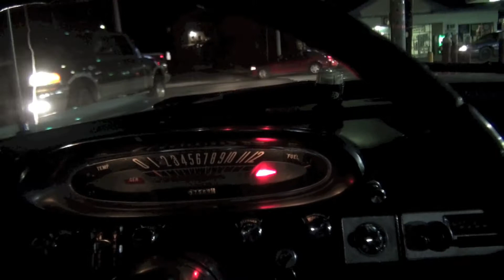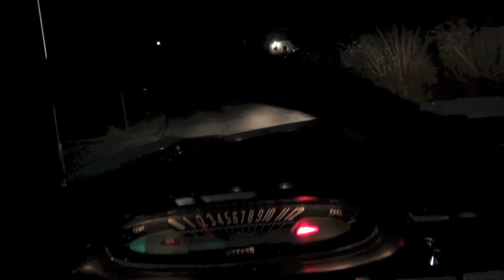1960 Rambler coming home- 1/1/14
A quick video of my trip home with "Frosty", a 1960 Rambler Six. It was approximately 400 miles from Nashville to here in West Virginia.